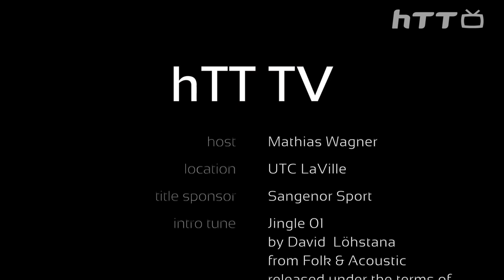Interview Clemens Nani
Interview mit Clemens im Rahmen des Sangenor Sport Mai Grand Slam 2014 der hobbyTennisTour